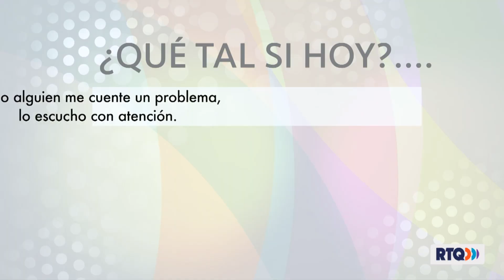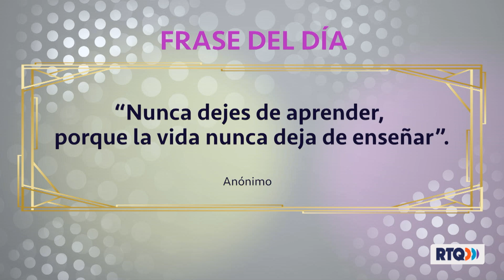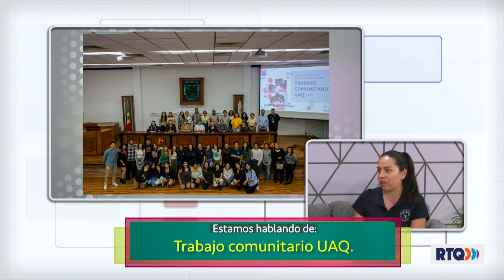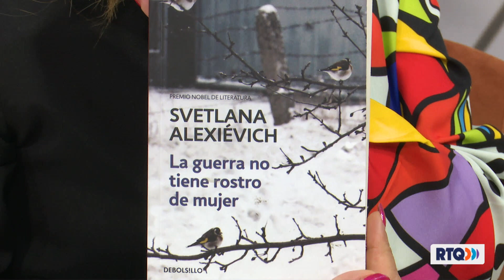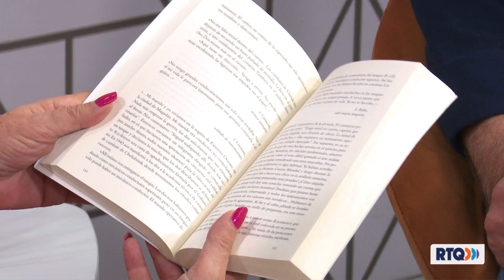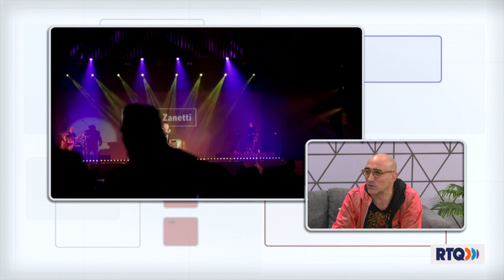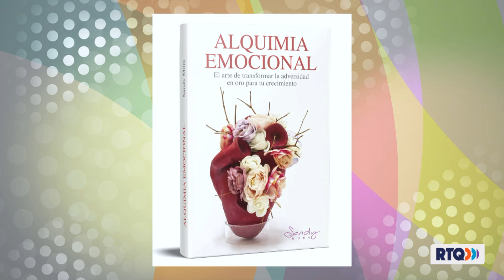AQUI EN CONFIANZA CON AMELIA - 16 DE OCTUBRE